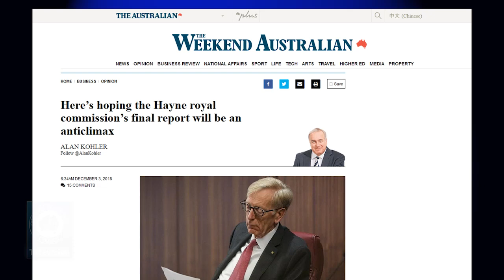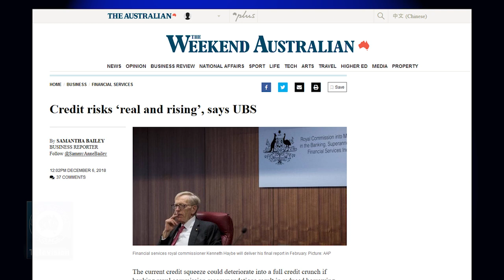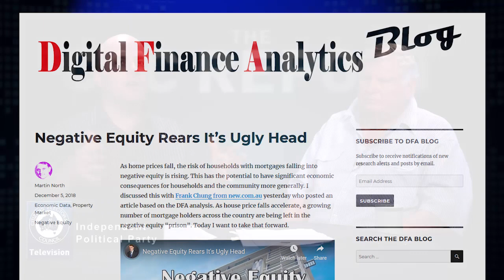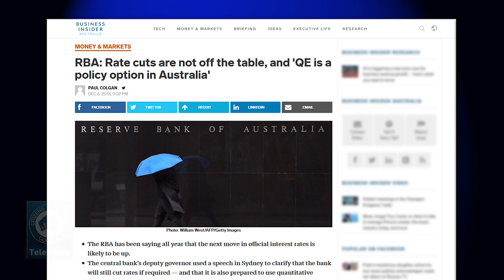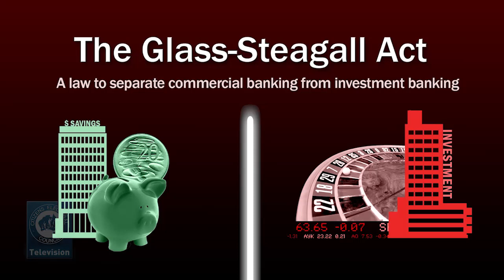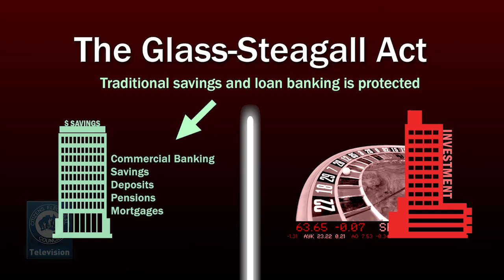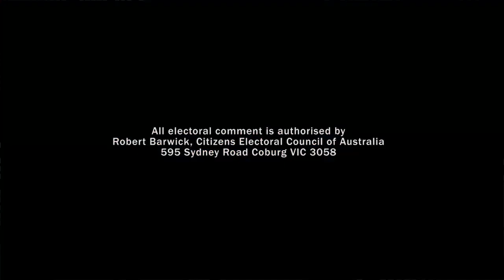7 December 2018 - The CEC report - John Dahlsen: Australian banks are an oligopoly—must be broken up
Interivew with Former ANZ Director John Dahlsen: Australian banks are a complex oligopoly that must be broken up!
Presented by Robert Barwick